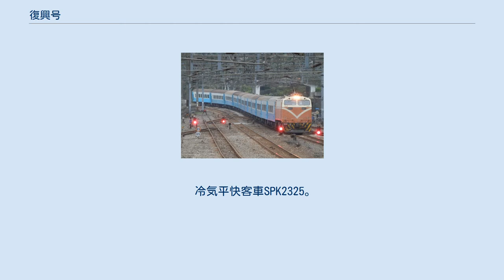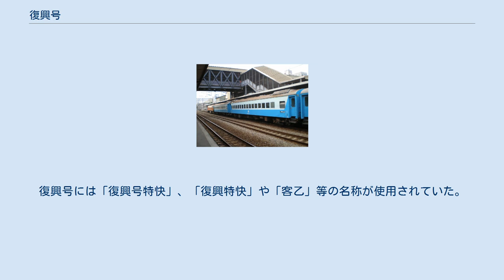復興号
復興号（ふっこうごう）は台湾鉄路管理局が運行している列車の一つである。
 「復興号」の「復興」という名称は中華民国総統蔣介石が中国での文化大革命に反対して1966年に中華文化復興運動を提案したことに由来して命名された。
復興号の前身は莒興号に組み込まれていた「冷気対号」であり、運行管理の利便化を目的として1981年に莒興号を莒光号と「冷気対号」とに分離した際、「冷気対号」が復興号という独自の列車となった。
 また車輌等級以外に鉄道運賃計算では4種類の運賃体系の中で三番目の運賃等級の名称として使用されている。
2019年1月現在、運賃は1kmあたり1.46NTDである。
このほか、通勤電車（通勤電聯車）、支線用冷房気動車（支線冷氣柴油車）も当該等級での運賃計算を行い、切符上には「復興/電車」と印字表示されている。
2006年11月1日、台鉄は電車の等級を廃止し、不対号の復興号及び電車を区間車として統合し、運賃は復興号の運賃体系に基づき計算されている。
 1980年代、台鉄は唐栄鉄工廠に対し空調客車120両を発注した。
1980年2月、最初の15両が引渡され、莒光号にて従来の客車との混合編組での運行が開始された。
この車輌を一般に莒光特快附掛対号と称されている。
 1980年7月16日、台鉄はこれら新型車輌と比較的内装が高級であった莒光号車両との混合編成を、台北-花蓮間及び台北-高雄間に投入し、莒興号（6次、39次、44次、15次）として運行した。
この段階で台鉄の上級列車は自強号、莒光号と莒興号の3本立てとなった。
莒興号はその他等級の列車同様電力機関車或いはディーゼル機関車により牽引されていた。
 当初投入された15両の新型車輌は内装が日本製の莒光号と類似していた。
新型冷気対号快車が工場出荷される際には当初特別な名称は無く、単に莒光特快附掛対号と称されていた。
そのため新型車輌の車体塗装は、僅かに区別用の白線が付された他は莒光号の車両と同一のものが採用され、莒興号で運用される時は冷気対号と称されていた。
 1980年から走り始めた莒興号は、同一列車でありながら座席により莒光号と冷気対号とに分類され運賃体系も異なっていた。
しかし同一時刻に運行される同一列車に異なる等級を設定することは運行上の不便となり、1981年12月28日に120輌の車輌が完成後、混合編成による莒興号の運行は廃止され、冷気対号が正式に復興号として独立した。
 1985年になると、復興号の車輌不足から旧型車輌更新の名目で唐栄鉄工廠により35SPK2200、35SPK2150、35SPK20200型復興号車輌が製造された。
この新型車量の最大の特徴はデッキ部に自動ドアを設置し、空調設備を屋根に配置したことにある。
 冷気平快客車SPK2325。
旧型客車に冷房装置を搭載し、復興号と同様の水色系の塗装を施したもの 1990年代、台鉄は空調車輌の不足を解消するために、それまで空調の存在しなかった平快車（旧型客車）に空調設備を増設し、復興号としての運行を開始した。
しかし運行速度や座席が旧来のままであり、また車内放送が行なわれないと元来との復興号との不公平感があり、結局運賃が平快車に戻される意見があった（詳細は冷気平快車を参照） 近年、復興号の運転本数は削減傾向にあり、台北～高雄間を直通する列車は、2002年では7本あったのが、2009年には2本のみの運行に減少している。
 2010年12月22日のダイヤ改正で一度廃止されたが、2011年2月に東部幹線の花蓮～宜蘭間で再び運行を開始した。
4月より樹林～台東間での運行も始まる。
 復興号40SPK2000 莒光号と同一の52座席車輌に60席を配置しているため座席間隔が狭く、また窓の配置との齟齬が生じている。
 日本国外の列車は日本の列車種別を明確に当てはめることは難しいが、当列車は日本国有鉄道（国鉄）の準急列車に相当する列車種別として扱われることがある。
ただし運賃制度上は座席指定の有無以外は区間車・区間快車と同格であるため、全席指定の快速列車に相当する場合もある。
 台湾鉄路管理局の復興号は支線で運行されるDR1000及び通勤電聯車 (区間車)を除き下記を保有する。
なお、これらの客車は区間車・区間快車にも使用されている。
 1990年代以前、台鉄車輌は鉄路管理局内で統一された名称が存在せず、切符上の名称と運行の名称が異なっていた。
復興号には「復興号特快」、「復興特快」や「客乙」等の名称が使用されていた。
1990年代...